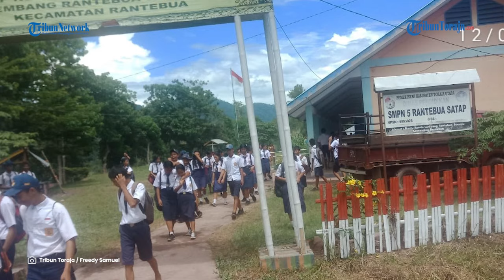Belum Dibayarkan Pemda, Terpakasa Sekolah SDN 10 dan SMPN 5 di Rantebua Meja Kursi Disita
TRIBUNTORAJA.COM, RANTEPAO - Pengusaha mebel, Ibrahim Sero Matutu, menarik kembali meja dan kursi bahwa lemari dari SDN 10 dan SMPN 5 Rantebua, Kabupaten Toraja Utara.

Pasalnya biaya pengadaan funiture tersebut belum dibayarkan Pemda Toraja Utara, padahal itu sudah 5 tahun berlalu.

Pengadaan meja dan kursi di kedua sekolah ini merupakan permintaan Anggota DPRD Toraja Utara dari Fraksi Partai Golkar, Saparuddin Linopadang.

Ia mengakukan pengadaan meja dan kursi di sekolah sebagai aspirasi dewan saat lolos pada Pileg 2019 lalu.

"Pengadaan mebeler tersebut memang belum ada kontrak kerja sama antara Pemkab Toraja Utara, tetapi ini atas dasar percaya sama Anggota DPRD Toraja Utara Fraksi Golkar, pak Saparuddin," katanya.

"Saya mendapat petunjuk dari Pak Saparuddin saat terpilih menjadi Anggota DPRD pada Pileg tahun 2019 lalu," tambah Papa Radda.

Saparuddin mengatakan bahwa Saparuddin berjanji akan mengakomodir pembiayaan pengadaan mebeler tersebut ke dalam APBD Pemerintah Toraja Utara pada Tahun Anggaran 2020.

Saparuddin terpilih sebagai anggota DPRD Toraja Utara dari Dapil 3 yang meliputi Nanggala, Tondon, Rantebua, dan Buntao.

Menanggapi hal itu, Saparuddin mengatakan polemik ini sudah dibicarakan dengan Dinas Pendidikan Toraja Utara.

"Sudah pernah diadakan pertemuan antara komite dan Dinas Pendidikan mengenai persoalan ini," jawabnya singkat via WhatsApps (WA) kepada Tribun Toraja, Rabu (28/2/2024) siang.

Anggota DPRD Torut yang kembali mencaleg dari Dapil 3 ini enggan berkomentar saat ditanya mengenai kesepakatan tentang mebel tersebut.

Sebelumnya, pengusaha bernama Ibrahim Sero Matutu atau yang akrab disapa Pong Radda, pemasok mebeler, mengungkapkan kekecewaannya terhadap Pemkab Toraja Utara.

Ia menarik kembali mebel yang sudah dipakai di kedua sekolah tersebut selama liam tahun terakhir ini.

"Ia sudah dari beberapa hari lalu (diambil). Sebenarnya tidak sampai hati, tetapi namanya bisnis, harus tetap berjalan, karena saya juga banyak pengeluaran," ucapnya.

Ia menambahkan bahwa dirinya sudah berupaya membangun komunikasi dengan pihak Pemkab Toraja Utara dan Dinas Pendidikan Toraja Utara, namun belum ada solusi.

"Belum ada solusi pasti, saya sementara tunggu jawaban dari mereka," tuturnya.

Artikel ini telah tayang di Tribuntoraja.com dengan judul Ditagih Biaya Mebel Sekolah di Rantebua, Saparuddin: Cek ke Dinas Pendidikan,

Penulis: Freedy Samuel
VO: Febe Tolan
Vp: Alfayed
(TRIBUNTORAJA.COM)